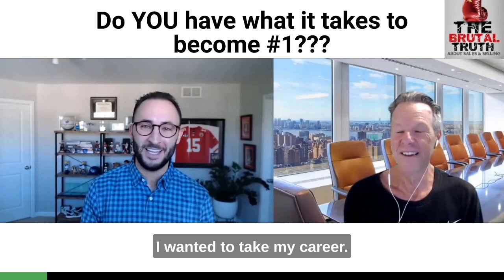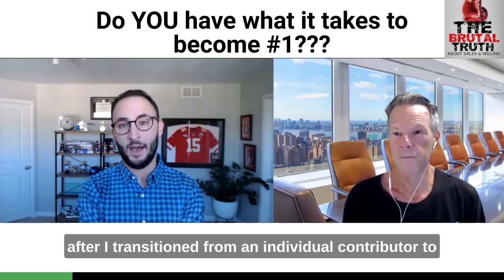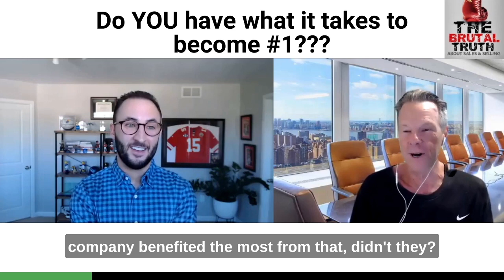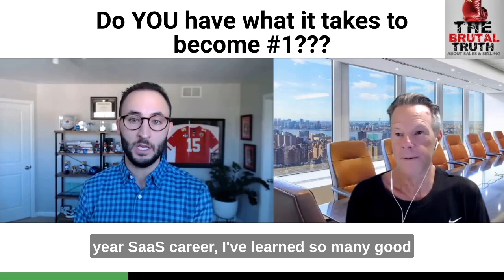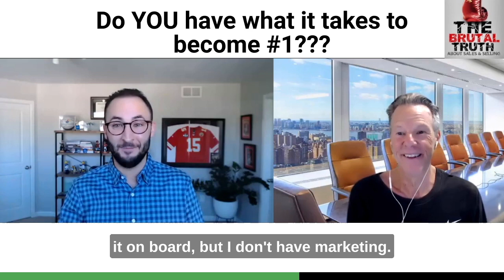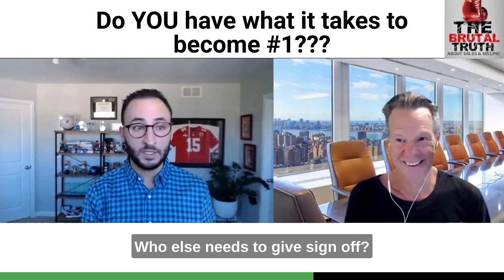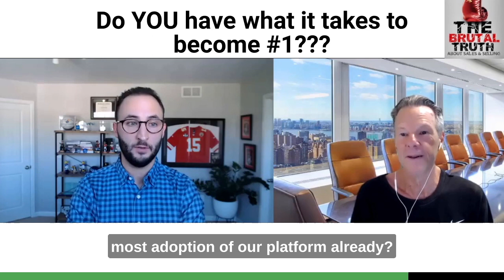DO YOU HAVE WHAT IT TAKES TO BECOME #1??? --The Brutal Truth about Sales Podcast